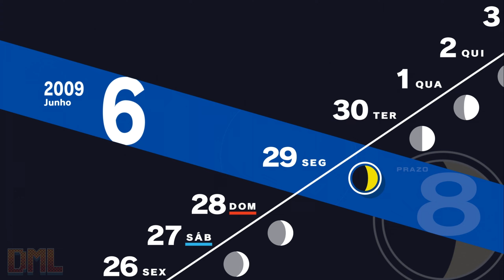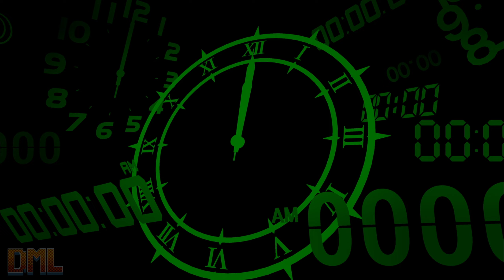🎭 PERSONA 3 RELOAD - Dia 29/06/09 - Resgatando o povo no Tartarus! - PT-BR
🎭 PERSONA 3 RELOAD - Dia 29/06/09 - Resgatando o povo no Tartarus! - PT-BR - Sem comentários

Luiz DoMal é transferido para uma nova escola, mas a caminho de onde ficará hospedado as coisas não parecem bem como deveriam ser .

Meu setup agora:
Processador: Ryzen 5 3400G
Placa de vídeo: Radeon RX 5500 XT 4GB
Memória: 16 GB 2666Mhz HyperX
Placa Mãe: Asus B450M Prime Gaming
Armazenamento: HD Seagate 1TB